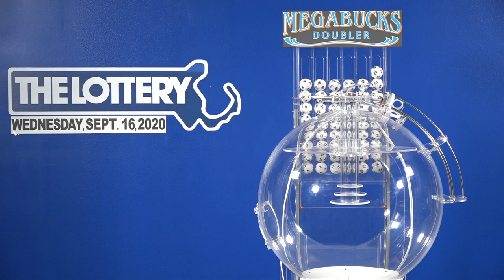Megabucks Doubler Game Drawing: Wednesday September 16, 2020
The official winning numbers in the Mass. State Lottery's Megabucks Doubler Game drawing for Wednesday September 16, 2020 are: 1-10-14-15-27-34